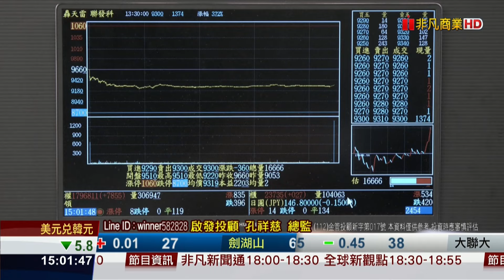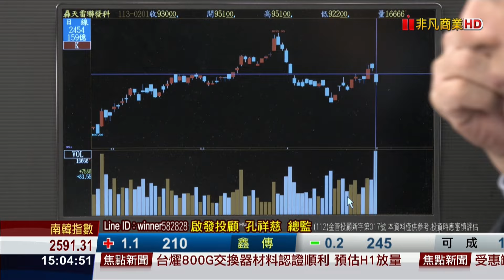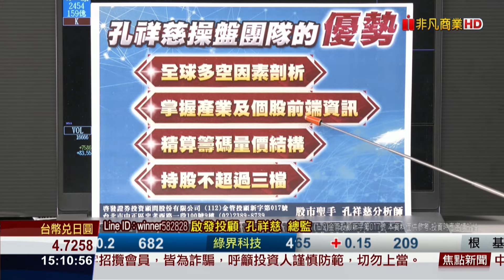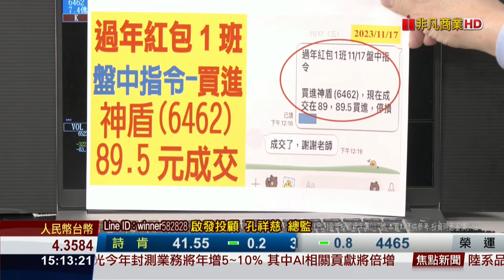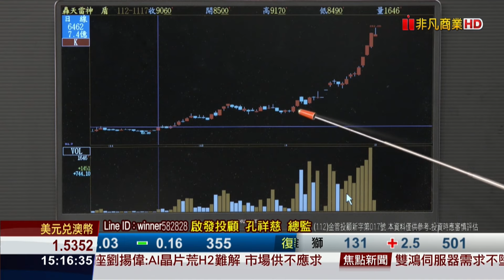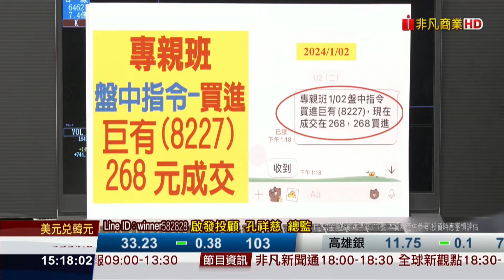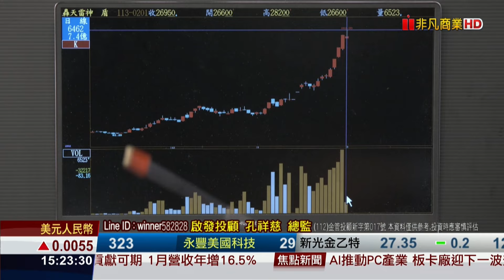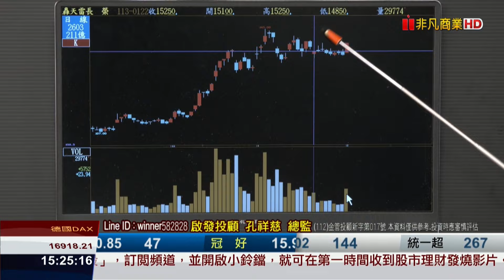20240205股市聖手